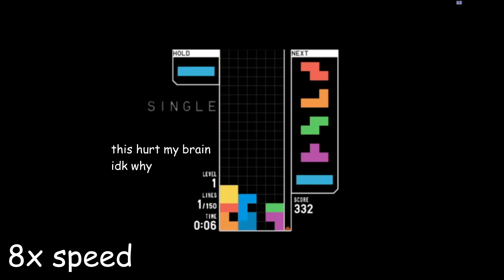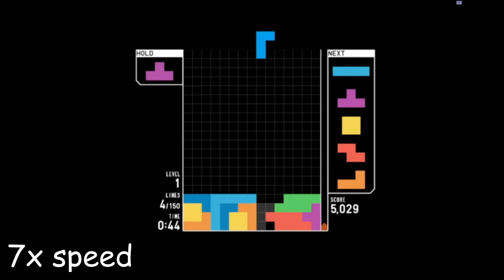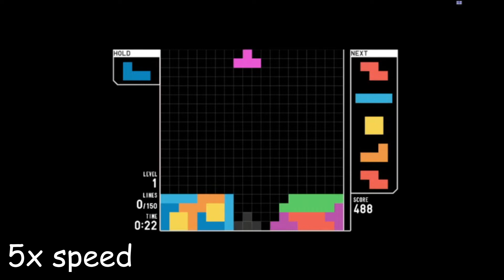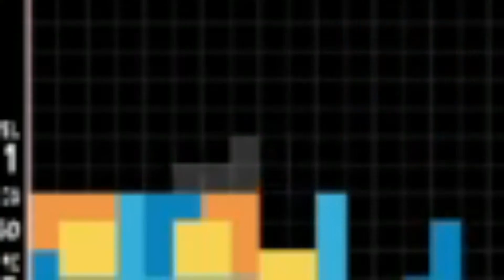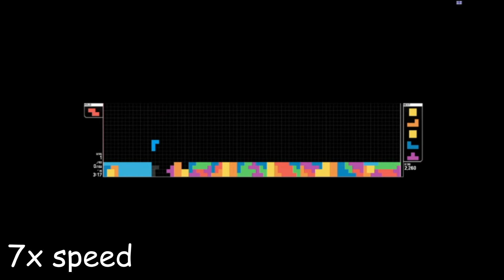getting an all clear in every board width in tetr.io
actually took me a while to edit but tetris videos never get views also idk why its so loud